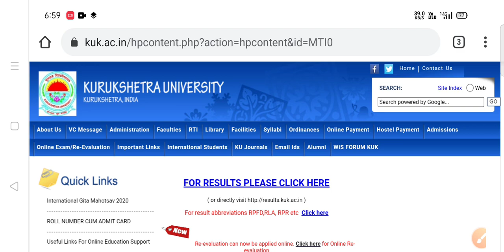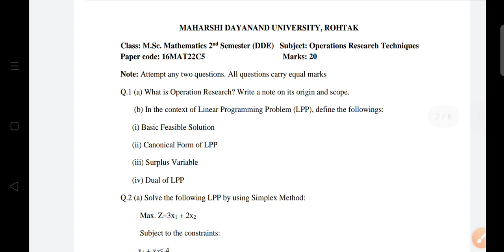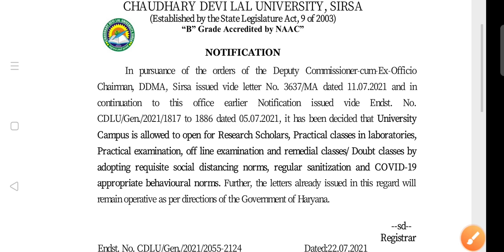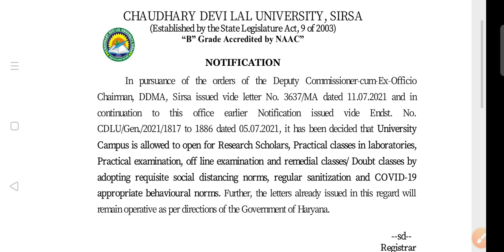MDU KUK CDLU Exam News|Haryana College Exam News Update Today|CRSU CBLU IGU GJU DCRUST Exam News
Haryana College Exam News Update|MDU CRSU CDLU CBLU IGU GJU DCRUST HSBTE Exam News|Bed Exam News

MDU CRSU Exam News|MDU CRSU Bed Exam News|MDU CRSU UG PG Exam News|Haryana College Exam News Update

Haryana College Exam News Update Today|MDU KUK CRSU CDLU CBLU IGU GJU DCRUST Exam News|Bed Exam News

dcrust exam news,
dcrust exam Datesheet,
dcrust exam,
gurugram University exam,
crsu bed exam news,
crsu exam news,
crsu exam latest update,
crsu exam date,
crsu bed 1st year exam news,
crsu bed 2nd year exam news,
crsu practical exam date,
crsu practical exam news,

kuk Exam News,
kuk bed exam news,
kuk latest news,
kuk latest update,
kuk bed exam latest news,
kuk result,

dcrust latest update,
dcrust bed exam news,
gurugram University exam news,
gurugram University exam,
cblu bed exam news,